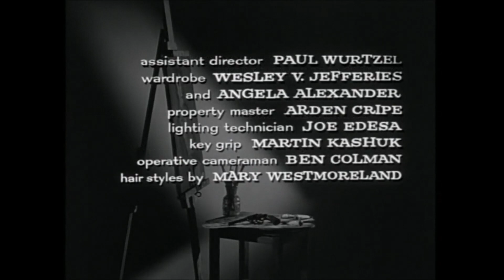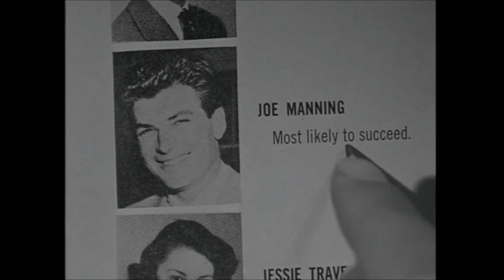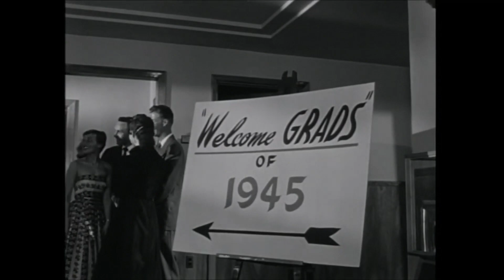CRIME AGAINST JOE (1956). John Bromfield, Julie London. NO ADS! Film Noir. Crime Drama. Mystery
Full Moon Matinee presents CRIME AGAINST JOE (1956).
John Bromfield, Julie London, Henry Calvin.
A Korean War veteran-turned-Bohemian artist (Bromfield) goes on a drinking binge and is seen chatting up a torch singer at a nightclub. When she’s later found murdered, he of course becomes the prime suspect. An old high school friend (London) tries to help him, but everything hinges on finding a missing class pin from 1945.
Film Noir. Crime Drama. Mystery.

Pour a drink...relax...and visit the vintage days of yesteryear: the black-and-white crime dramas, film noir, and mysteries from the Golden Age of Hollywood.